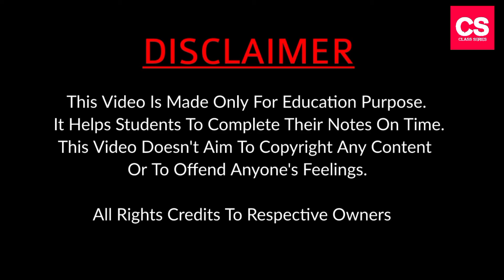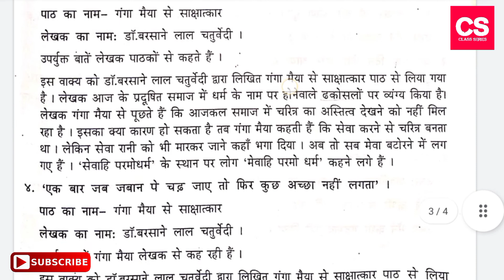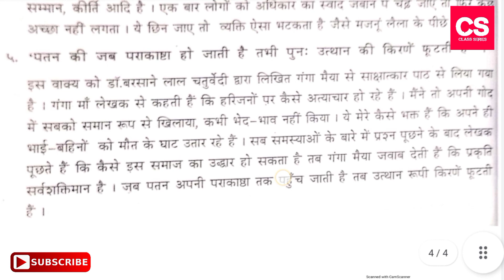गंगा मैया से साक्षात्कार-2nd PUC Hindi Chapter Handwritten Question Answers (Detailed Answers)-CS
This Video Is About " गंगा मैया से साक्षात्कार (Ganga Maiya Se Sakshatkaar)" Chapter Easy Handwritten Question Answers. (Detailed Answers)

This Video Is Available In Our Playlist As "2nd PUC Hindi".

This Lecture Was Conducted By Owner Of Class Series.

Video Language : NONE
Screening : Power Point Presentation.

Camera: Vivo V11 Smartphone Camera.
Editor   : Power Director Mobile Version.
Mic       : Boya Professional BYM1 Microphone.
Tripod : Model 3110 Portable Tripod.
Extra Apps We Use : Logo Plus, YouTube Studio, Video Compressor.